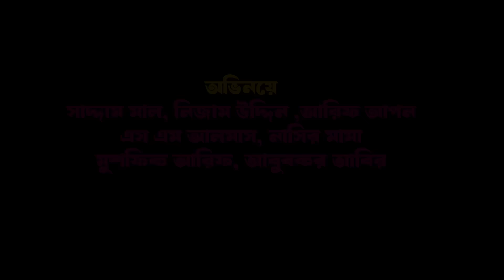খয়রাতির সিন্ডিকেট পর্ব - ০১ | Kayratir Cindicate Part 1 | Bangla Comedy Natok | Kuakata Multimedia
বিজ্ঞাপনের জন্য সারসরি যোগাযোগ করুন
CEO-Owner: Kabir Hossen Shuvo
পরিচালক ও সম্পাদকের ফেসবুক পেইজঃ

🕺 Cast :  Saddam Mal, Nizam Uddin, SM Almas,  Arif Apon, Nasir Mama, Musfiq Arif, Abubakar
📚 Script: Saddam Mal
🧓 Chif Ass Director: Asif Mahmud
🎥 Cinematography: Kabir Hossen Shuvo,  Muhammad Miraj
✏️ Poster Design: Kabir Hossen Shuvo
💻 Editor : Kabir Hossen Shuvo
🕴️ Ass. Director: Abubakar Abir

নাটকঃ খয়রাতির সিন্ডিকেট
নাটকের ধরনঃ কমেডি
ভাষাঃ বাংলা (বরিশাইল্লা)

Drama:  Kayratir Cindicate
Type of drama: Comedy.
Language: Bengali (Barishal).

This Is The New Bangla Funny Video Of Kuakata Multimedia . Bangla Presents Comedy Video .We Also Make Bangla Funny video and Bangla Natok . Enjoy The New Funny Video 2020 . Here You Can Get Most Funniest Bangla Comedy . So Guys Must Watch New Funny Video .Every Week We Upload New Comedy Videos .

This content is Copyright to Kuakata Multimedia ! Legal action will be taken against those who violate the copyright of the following material presented.

Kabir Hossen
CEO
Kuakata Multimedia